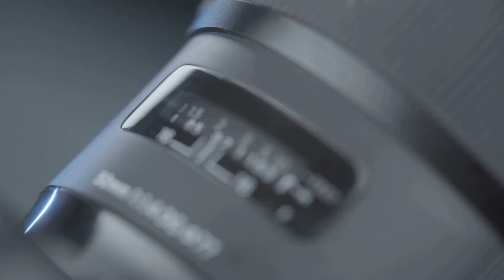Grumpy Vlogger S.2 E.199- Shoutout to Tony and Tammy- Sending Prayers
A Shoutout to Tammy and Tony Albright. Saying prayers as She fights Pancreatic Cancer.